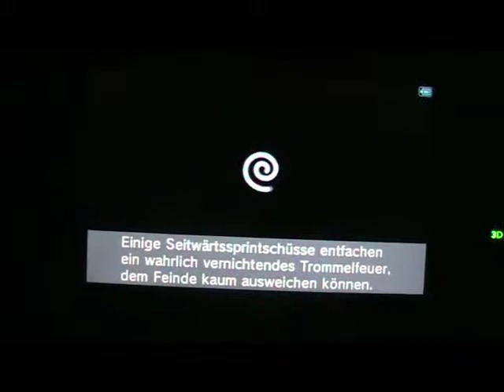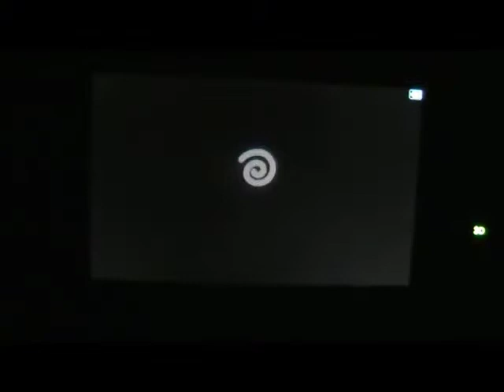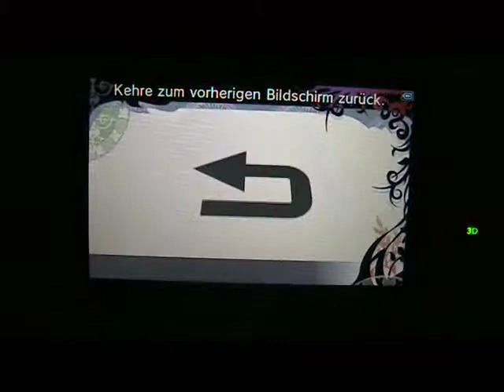Let's Play (BLIND) Kid Icarus Uprising (GERMAN) Part 6: Der regenerierte Hydra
Spannende Kämpfe, aber leider werde ich zweimal unterbrochen^^